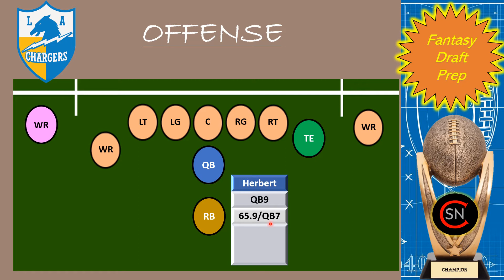Fantasy Team Focus-Los Angeles Chargers: Herbert the Next Gen Stud? | 31 IN 31 Series Episode 6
Fantasy Football Team Focus series on the draftable talent of the Los Angeles Chargers!